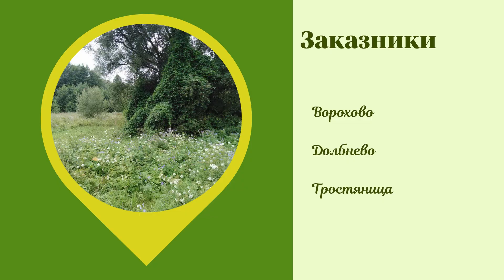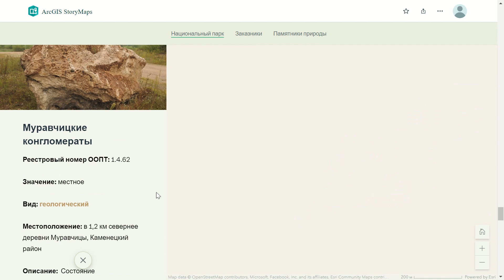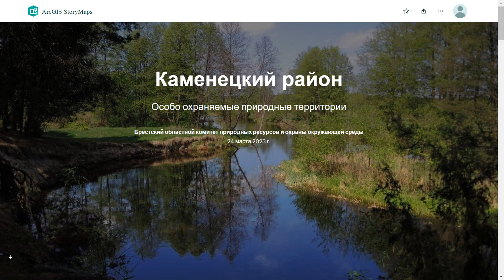Аннотация. Особо охраняемые природные территории Каменецкого района. Интерактивный каталог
🌐 Картографическое веб-приложение "Особо охраняемые природные территории Каменецкого района" выполнено с использованием шаблона карт историй ArcGIS StoryMaps и состоит из трех структурных разделов, связанных с разными типами особо охраняемых природных территорий района: национальным парком, заказниками и памятниками природы.

Для каждого объекта в созданном веб-приложении собрана и систематизирована определенная информация: точное местоположение на карте, фотография памятника, название и текстовое описание, включающее такие характеристики как местоположение, описание, землепользователь, границы, дата создания, площадь и др.

СОДЕРЖАНИЕ:
00:00 Введение
00:08 Национальный парк
00:27 Заказники
01:00 Памятники природы

🟣 ДЛЯ НАЧИНАЮЩИХ:
2. Практикум "ArcGIS Online. Начало работы"